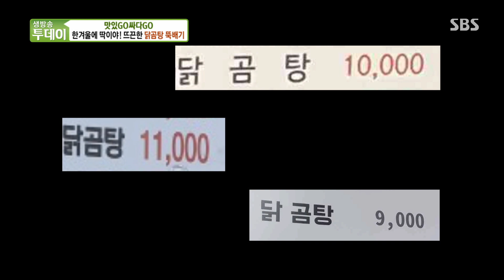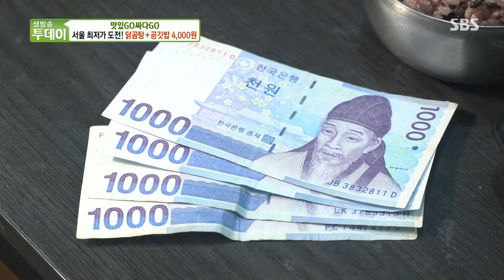추운 겨울, 가성비 넘치는 뜨끈한 닭곰탕 뚝배기!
추운 겨울의 가성비 넘치는 뜨끈한 닭곰탕 뚝배기를 소개한다.